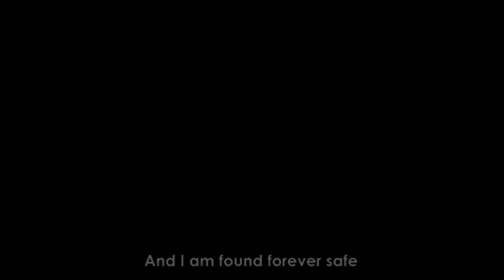Safe - Victory Worship (Edjane Nicole Cover)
I will say of the Lord, He is my refuge and my fortress: my God; in him will I trust.” - Psalm 91:1-2

Instrumental: Safe - Moira (Instrumental cover) video by: J Del Rosario